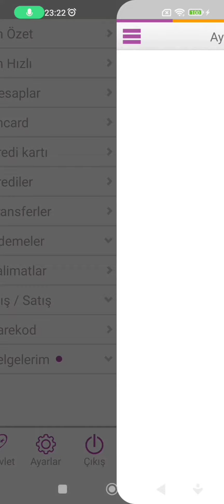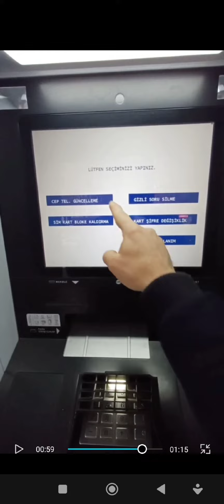Enpara Telefon Numarası Değiştirme Mobil Ve Atm'den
enpara Telefon Numarası Değiştirme,
Enpara Telefon Numarası Değişikliği,
enpara numara güncelleme,
enpara numara değiştirme,